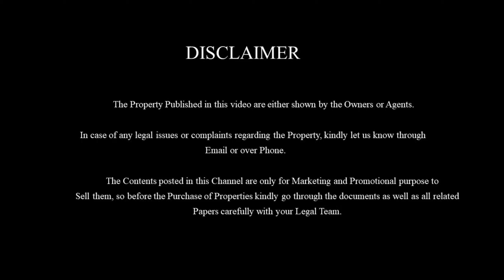2BHK House for Sale in Pondicherry | Modern Independent House sale| SOLD OUT | Ready to Move|E-94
Independent 2BHK Beautiful Compact House for Sale in Pondicherry at Nainarmandabam just few meters distance from the Main road access. The House is well planned and perfectly designed with latest interiors which will be loved by the family to stay pleasant and peacefully.

Property details:
Sizes : 20'*60'
Total size : 1200sq.ft
Frontage : 20feet
Location : Nainaarmandabam, Pondicherry.
Building : 1000sq.ft
Price : Rs.75Lakhs negotiable
Facing : South facing
Distance : 2.5kms distance from Ariyankuppam and 5kms distance from Pondicherrry main Bus-stand.
               This House is well designed and built up with quality materials at a proper spacing for all aspects of the building. Living room & Bedrooms are separated into proper sizes with perfect interior design. This House will be a good budget house for a family to stay in Pondicherry town circle over a pleasant and peacefully with easy transportation access.